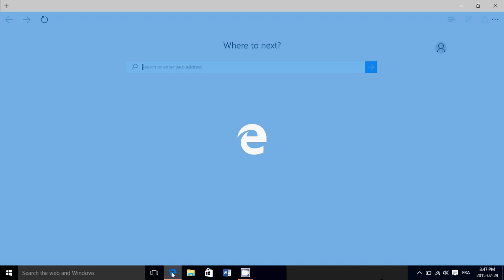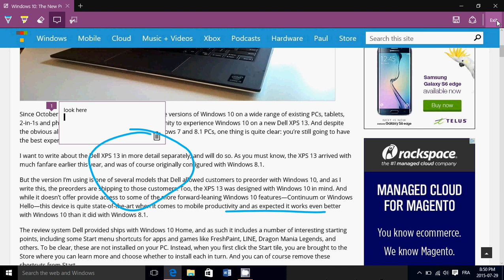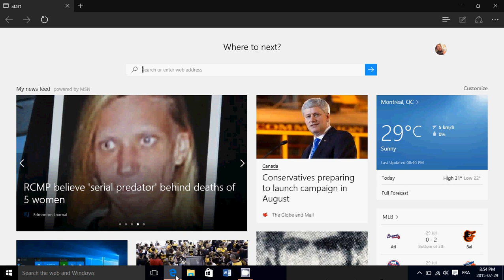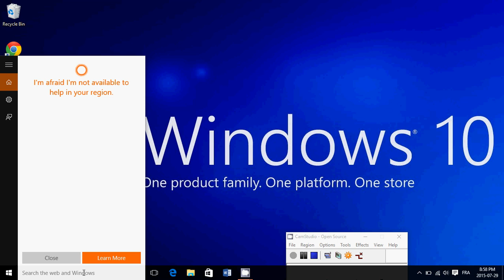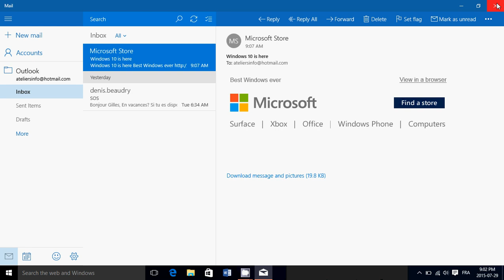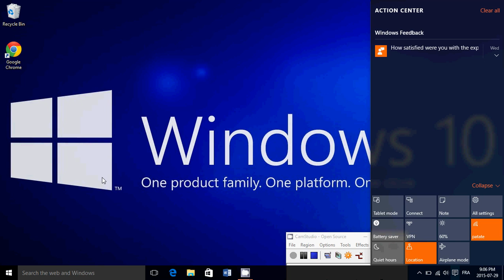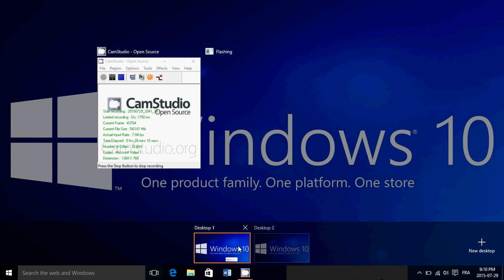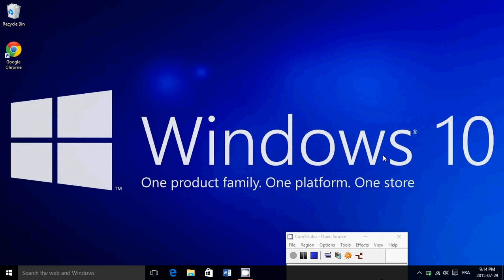Windows 10 Full review and comments Microsoft looks to the future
Review of Windows 10 july 29th 2015 a great OS as Microsoft looks to the future of PC's